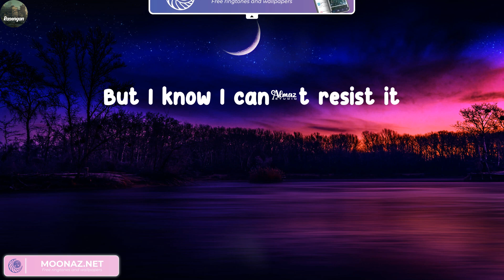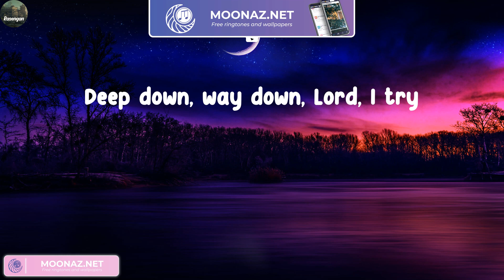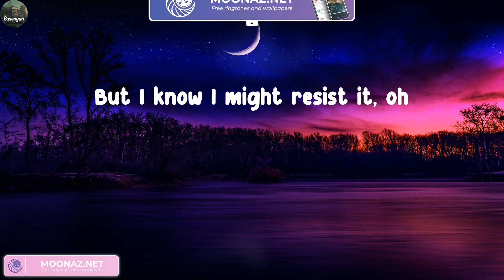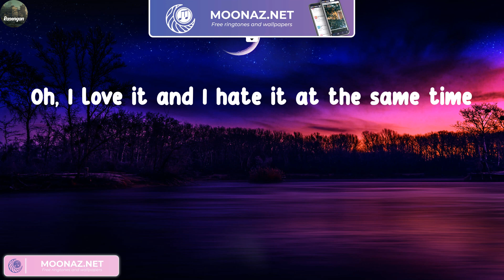David Kushner -Daylight (Lyrics) | Taylor Swift, Sabrina Carpenter, Aqua,...